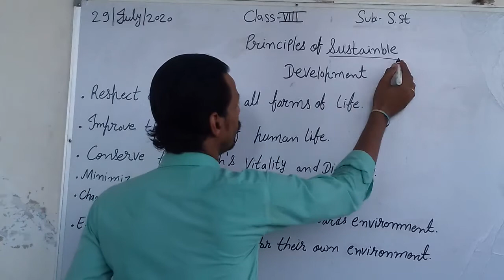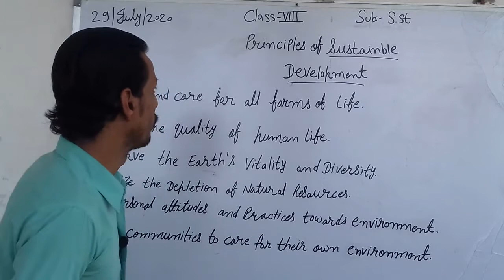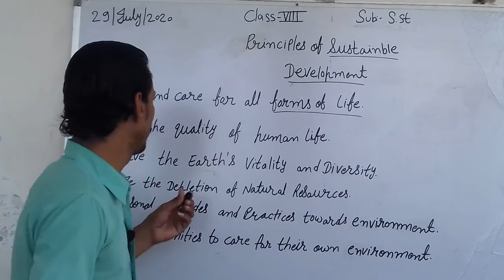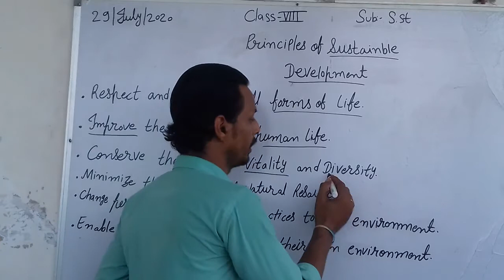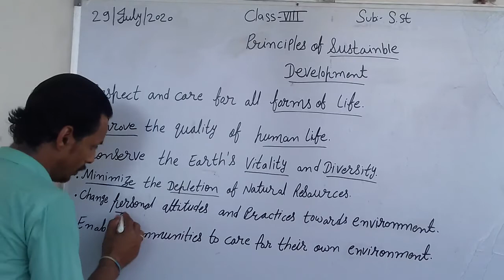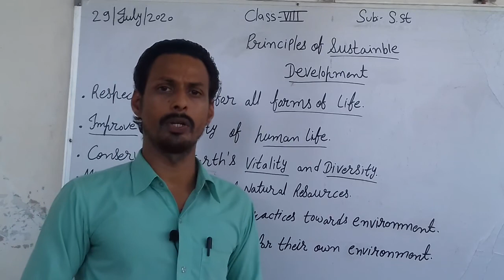Class 8th [ today's topic -principles of Sustainable Development ]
For class 8th students
Created by :- Sanoop Upadhyay
The teacher of EVS and S.st